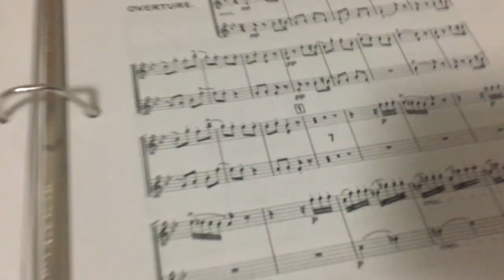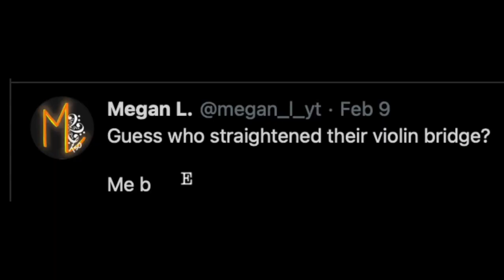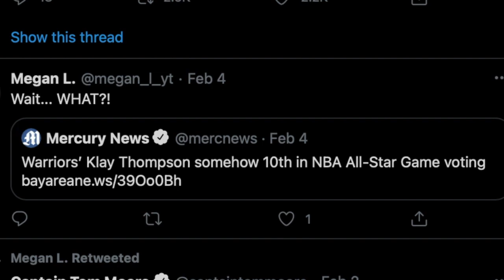ShenaMegans #5: I'm back.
She attac, they protec, but most importantly... she bac.